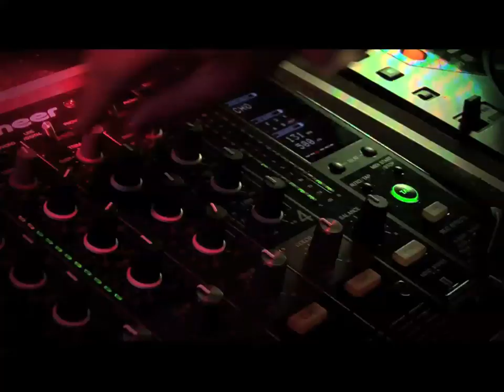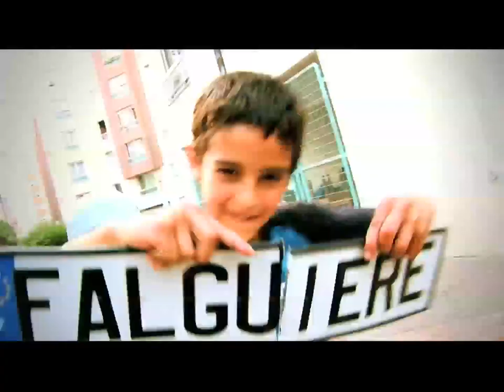16AR de L'Skadrille / Dj Bledia - by French Cut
16AR ( de L'skadrille ) feat. Hamid sur un son club ed DJ LUX. clip réalisé par FRENCH CUT..